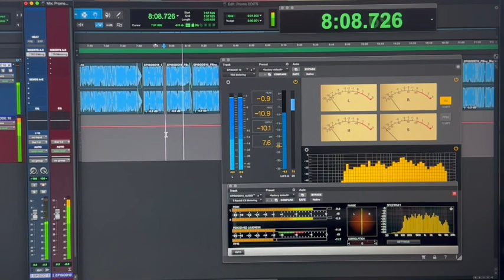Magic Fingers and Color TV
For a quarter your bed would turn into a vibrating wonder called The Magic Fingers. Are those the same fingers that appear in bad traffic?  Did they wash those fingers?  Catch the full episode here: